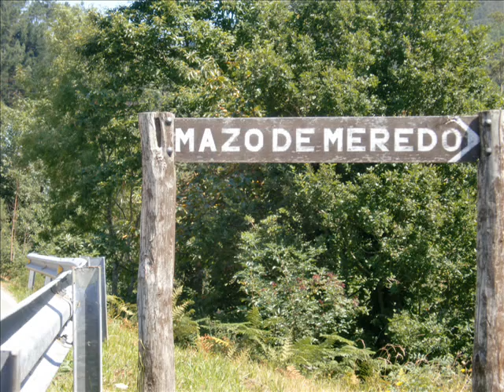En un lugar de ... Asturias (The camberries: Just my imagination)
Un homenaje a un pueblo de Asturias  de la parte occidente